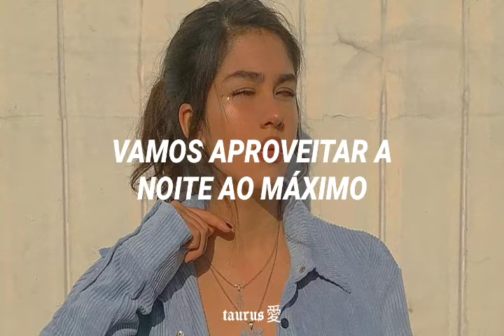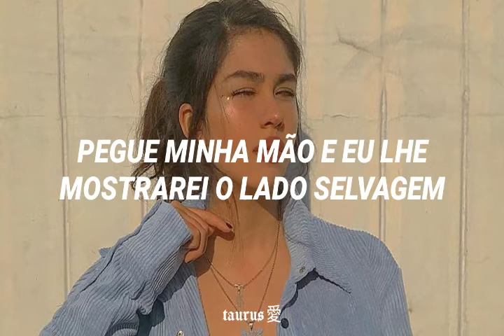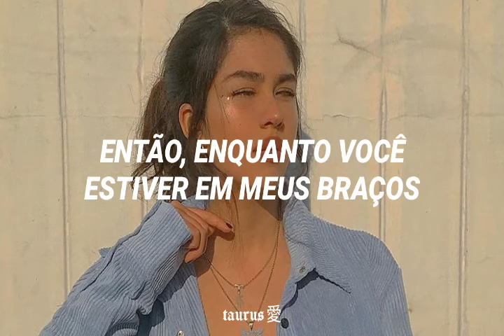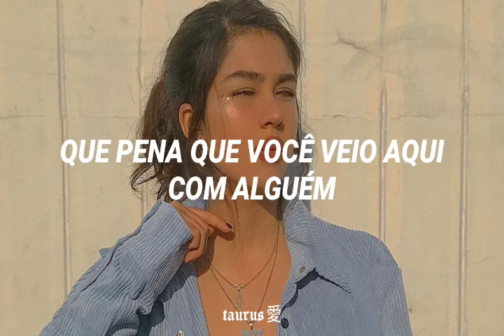Kesha - Die Young [tradução/legendado]